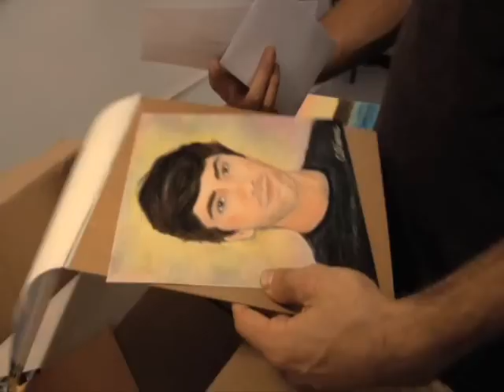Catfish speech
The best speech from the film Catfish 2010 with Yaniv Schulman.
Directed by Henry Joost and Ariel Schulman

The music is "Saint euorpean King Days" by Opium Flirt